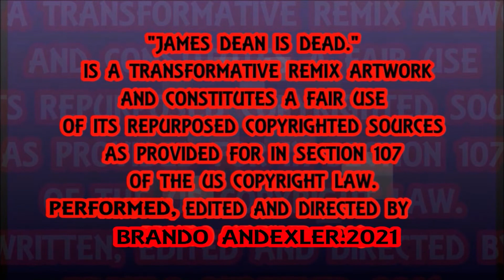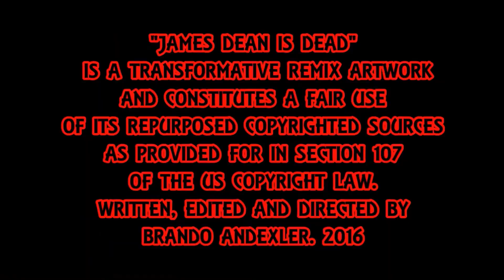Lulla-Bye-Bye Good Night Tonight - James Dean Is Dead.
Lulla-Bye-Bye Good Night Tonght by James Dean Is Dead. Featuring Th'@LL Brandroid Orchestra. Recorded April 1, 2020 at TexaCorp SoundLab in Woodsboro, Texas, USA. Earth. SuperGenius Productions. Btw Nothing Is Impossible. Glory To GOD! I Am Standing in Confidence.  God Bless Y'All. Wish Me Luck.

Hiya Friends. So I wrote a song promoting kindness as a tool to help both reduce the stigma associated with mental health care & personal well-being and to increase our growing national need to raise awareness for suicide prevention options relating to not only at-risk teenagers but for everybody in general. Its a tough but serious subject that I feel strongly about and tried to address with both understanding & loving grace. Let me know what you think. I'm really proud of this song. Its called "You Are Not Alone." Please Share If You Truly Care.